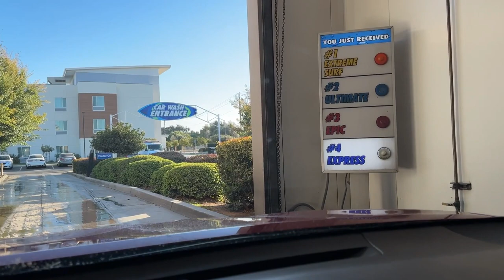Car Wash + bASIL SEED MANGO drink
Car Wash + bASIL SEED MANGO drink 🎬 The date is filmed On October 27, 2023.